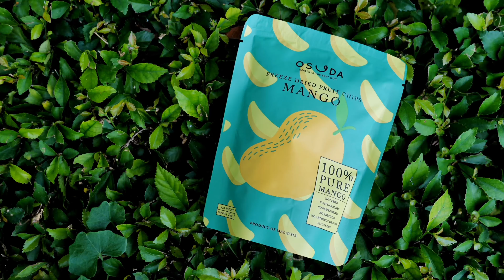Osuda水果乾 - 芒果 20g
◆ 原 料：芒果、糖
◆ 淨 重：20公克
◆ 保存期限：未開封300天
◆ 產地：台馬來西亞
◆ 有效日期：標示於包裝上
◆ 保存方式：請存放於陰涼乾燥處，開封後請冷藏，並於一週內食用完畢。
※本產品含有芒果成分，食物過敏體質者請留意！
※內含小包脫氧劑，請勿撕開食用!